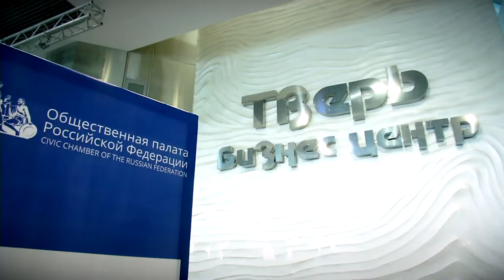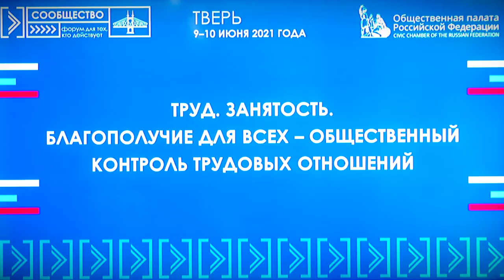В Твери продолжается форум «Сообщество»